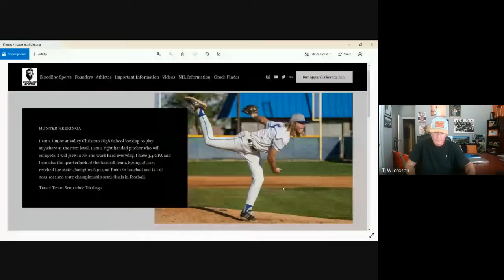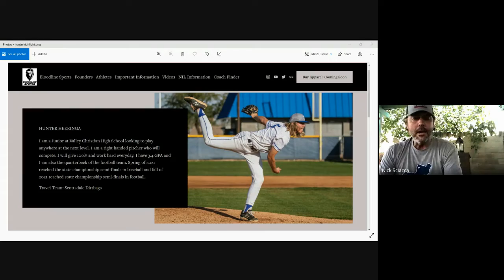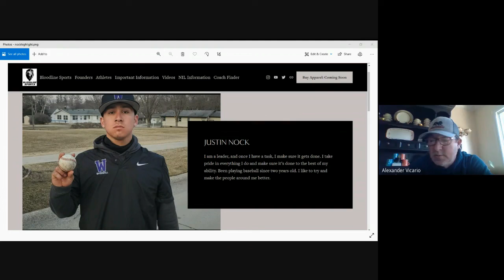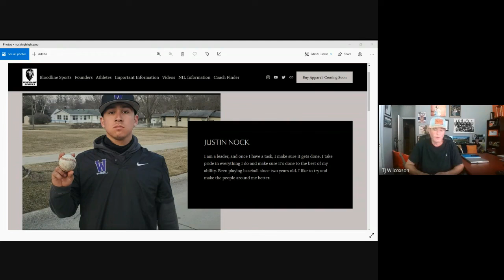Nock - Heeringa Spotlight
2 High School Baseball Players looking to Play at the Next Level